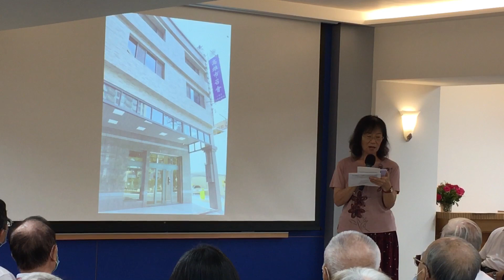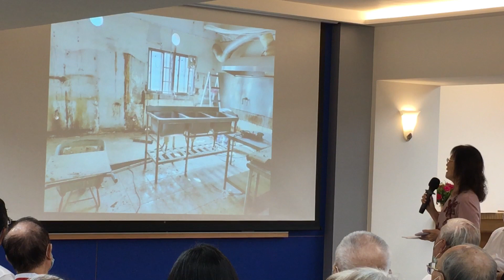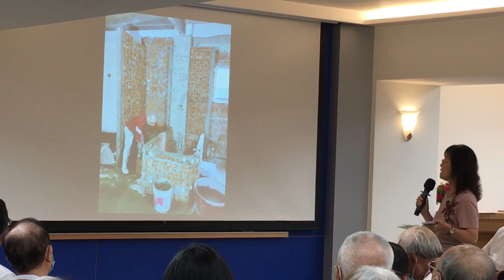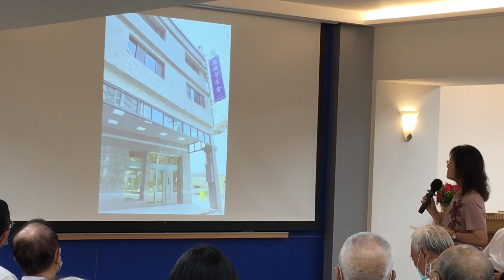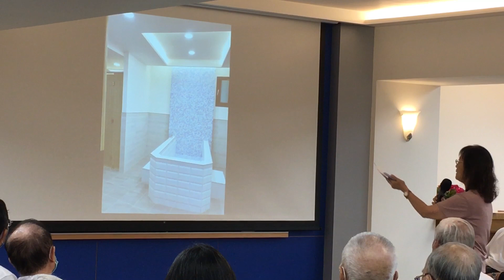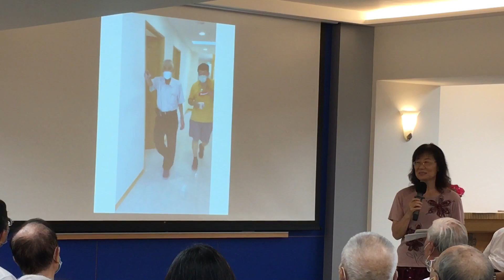高雄小港山明路會所長青集調～山明路會所改建設計師～鄢菁華姊妹交通（2023.6.28）